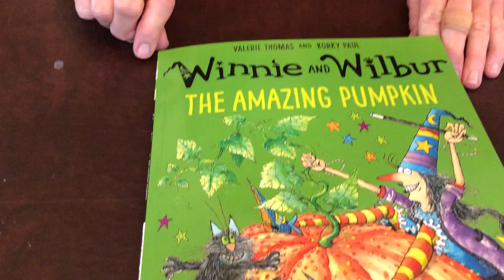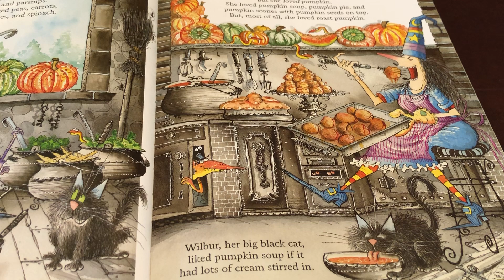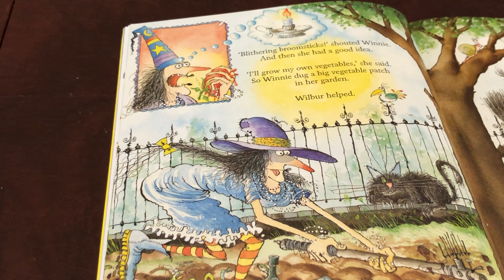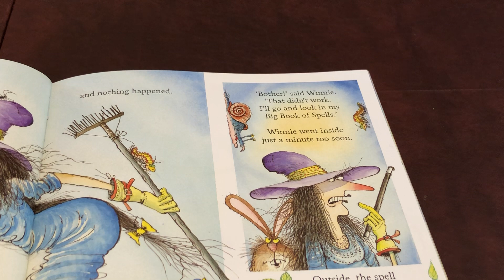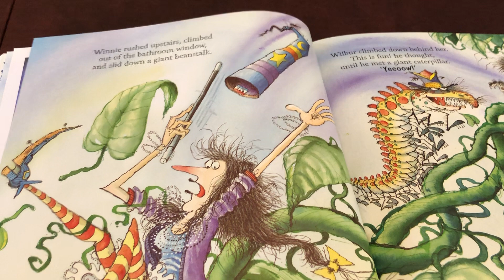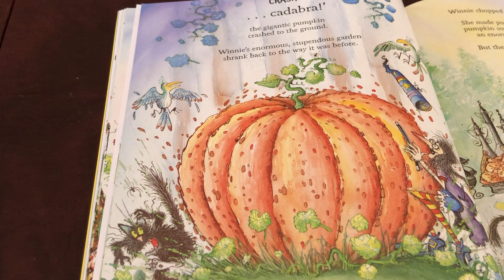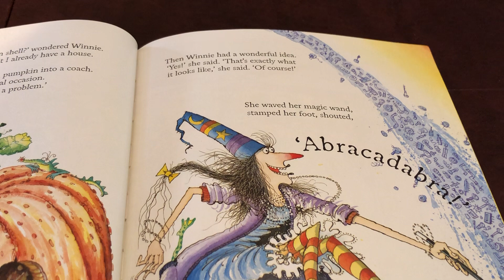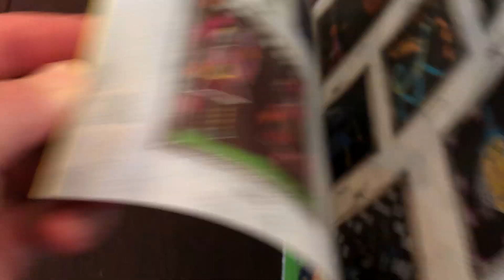Winnie and Wilbur, The Amazing Pumpkin, by Valerie Thomas and Korky Paul, Read by Diana Claydon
Another adventure with Winnie the Witch and her black cat, Wilbur.  In this story she tries her hand at gardening with the help of some magic of course.